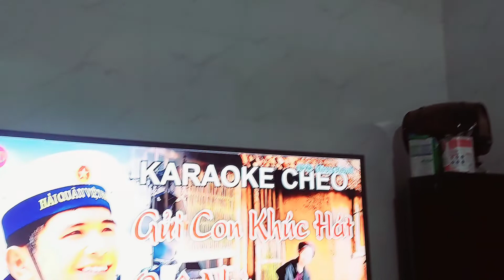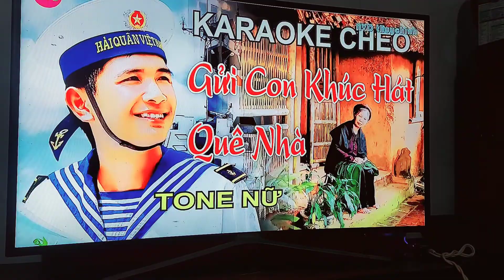Hát Chèo: Gửi Con Khúc Hát Quê Nhà - NS: Minh Thu